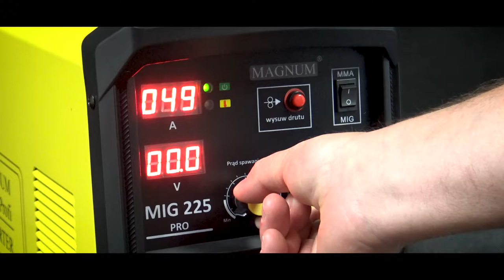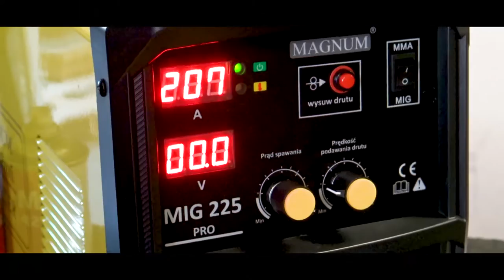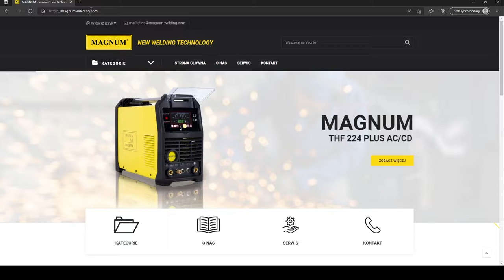Inwerterowa spawarka MAGNUM MIG 225 PRO - wysoka sprawność 70%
MAGNUM®️ MIG 225 PRO - to inwerterowy półautomat spawalniczy przeznaczony dla majsterkowicza i profesjonalisty!

Funkcje wspomagające spawanie:
🔹orientacyjne ustawienie prądu przed rozpoczęciem spawania
🔹sprawność 70%
🔹automatyczny dobór indukcyjności
🔹cyfrowy wyświetlacz
🔹płynna regulacja parametrów
🔹intuicyjna obsługa urządzenia
🔹spawanie MMA
🔹regulowana prędkość podawania drutu
🔹solidny metalowy podajnik

Specyfikacja:
▫️ zasilanie: 230 V / 50 Hz
▫️ sprawność: 70%
▫️ prąd spawania: 200 A
▫️ napięcie biegu jałowego: 60 V
▫️ wielkość szpuli: max. 5 kg
▫️ średnica drutu: 0.6-1.2 mm
▫️ waga: 10.7 kg

Wyposażenie:
🔸uchwyt roboczy MIG MB15
🔸uchwyt roboczy MMA
🔸uchwyt z zaciskiem masowym
🔸akcesoria spawalnicze
🔸instrukcja obsługi

Pamiętaj! Jak urządzenie do garażu albo na produkcję to MAGNUM!